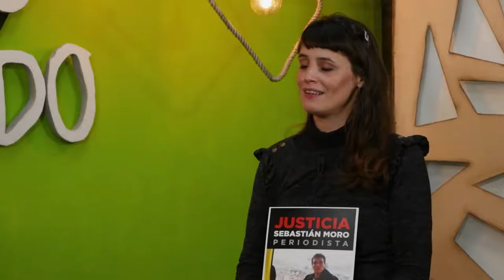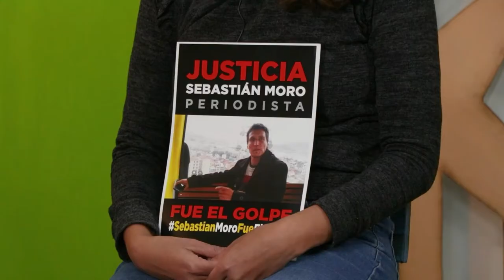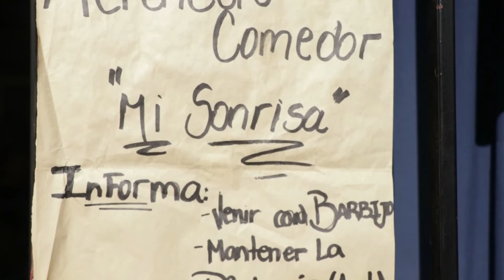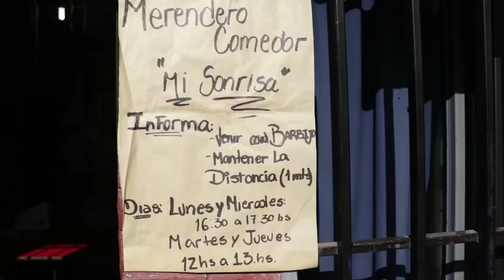EXPRESO GIRAMUNDO PROGRAMA 4 17 07 2020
Expreso GiraMundo. Programa que propone un recorrido por los barrios del Gran Mendoza y alrededores. Una serie colmada de cultura popular, abordada desde las historias de sus protagonistas.  El deporte, la cocina y el arte llegan a la pantalla con toda su diversidad. También las luchas de género tienen su lugar en este programa.

Además, referentes sociales participan en el análisis de temas importantes para nuestra sociedad a través de enriquecedoras entrevistas.

En este programa:
 *Entrevista a:
- Penélope Moro, hermana de Sebastián Moro.

El periodista mendocino, que cubría el Golpe de Estado a Evo Morales en Bolivia, falleció en noviembre de 2019. A ocho meses, su familia continúa pidiendo por el esclarecimiento de su muerte. Conocemos sobre la trayectoria del comunicador y el estado actual de la causa.

*Recorrida por:
- Fútbol femenino en el Club Atlético Argentino, Belgrano, Guaymallén
- Barrio Los Hornos, Guaymallén: Las dificultades de las familias en contexto de pandemia
- Merendero “Mi sonrisa”, Barrio Minotto, Guaymallén

*Cocina Popular:
- Chivito Uruguayo

*Sección MIMM:
- Dúo Scherbosky-González, con su tema “Caída libre”

Esta serie es una realización de Giramundo Producciones, con la colaboración de la organización político-territorial La Poderosa - Mendoza y  el MIMM Movimiento Independiente de Músicos Mendocinos y hacedores afines.

Este proyecto fue seleccionado ganador por el ENACOM (Ente Nacional de Comunicaciones), para los FOMECA (Fondo de Fomentos Concursables) destinado a medios y productoras comunitarias del país, Línea P Programa semanal, año 2018.